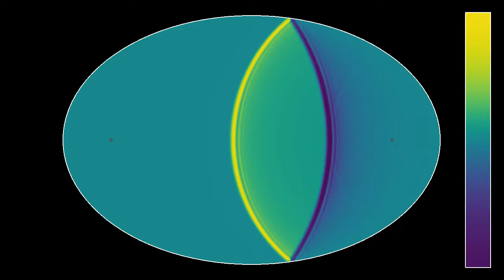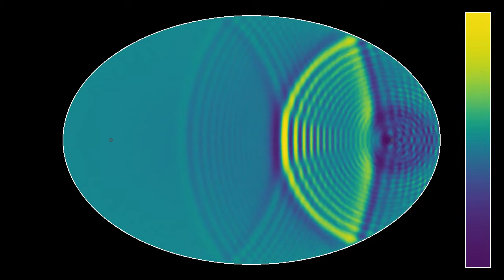Classics revisited: Wave in an ellipse starting from a focus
This simulation is a wave version of the video showing the evolution of a wave front starting at a focus of an elliptical container, in the approximation of geometric optics. A first version of waves in this geometry appears in the video , but in the mean time, I have learned a lot on choice of parameters, initial conditions, and color schemes.
In the idealized situation of geometric optics, the wave front starting at one focal point concentrates exactly on the other focal point, and the pattern then repeats periodically. For real waves, diffraction phenomena at the boundaries gradually cause the waves to disperse, though most of the waves keep concentrating at the focal points. Round-off errors near the boundaries may contribute to increase the dispersion.
The colors indicate the height of the wave, according to the color bar on the right.